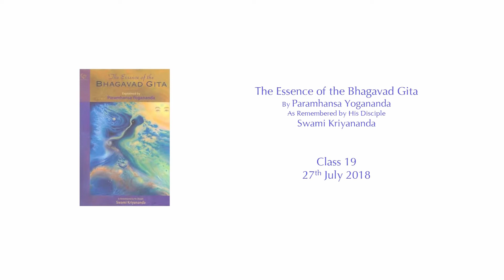The Essence of the Bhagavad Gita, Class 19, verse 2:58